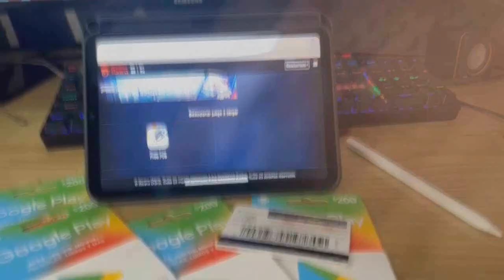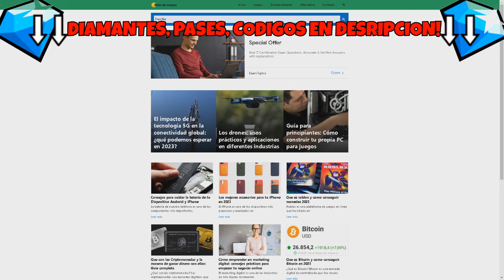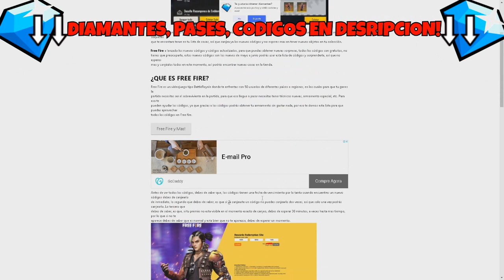🎁!EN SOLO MINUTOS diamantes gratis en free fire 2023 AGOSTO!🎁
🎁CÓDIGOS DIARIOS AQUÍ!🎁

💎 CONSIGUE 400 DIAM4NTES AQUI! 💎